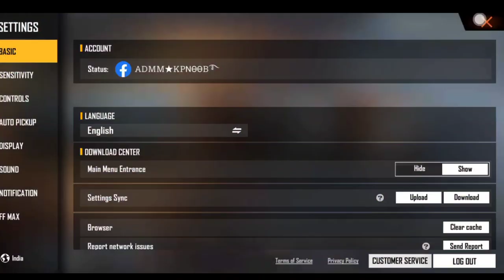FREE FIRE BAN EXPLAINED TAMIL | REASON FOR FF BAN TAMIL | FF BAN DEATILS TAMIL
free fire ban,free fire ban news
free fire ban in india 2022
free fire ban in india in tamil
free fire ban tamil
free fire ban in india news
free fire ban in india tamil
free fire kab ban hoga
free fire ban india news
kya free fire ban hone wala hai india main
freefire ban in india
free fire ban india
free fire
garena free fire ban news

Background  music 🎧

1. NCS (No Copyright )

Subsribers Thunai